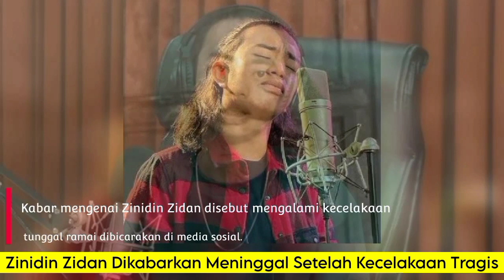Zinidin Zidan Dikabarkan Meninggal Setelah Kecelakaan Tragis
Berita Terbaru, Zinidin Zidan Dikabarkan Meninggal Setelah Kecelakaan Tragis | Zinidin Zidan Meninggal.

Kecelakaan tunggal yang dialami Zinidin Zidan tersebut diungggah di salah satu akun TikTok dan diunggah kembali akun Youtube Viral Kaleeh.

Dalam telusuran Lego Media melalui unggahan akun Youtube Viral Kaleeh, diterangkan bahwa telah terjadi kecelakaan yang dialami oleh Zinidin Zidan.

Dalam video tersebut tertulis keterangan bahwa Zidan mengalami kecelakaan di jalan tol.

Zinidin Zidan,
Zinidin Zidan Meninggal.